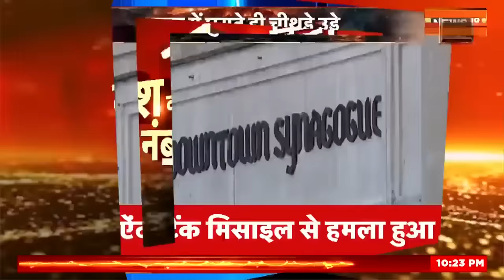Israel Palestine Conflict : 10000 सैनिक के साथ बॉर्डर पर टैंक तैयार, फैसला लेने से चुक गए Netanyahu?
Hamas | Isarel Hostages | Secret Tunnel of Hamas | Hamas Commander | Attack on Israel | Conflict Between PIJ & Hamas | Houthi Lebrel | Hizbullah Attack on Israel Americ on Cease Fire | Hamas 26/11 | France | Emmanuel Macron |  PM Modi in Ramlila | Dussehra 2023  Israeli Hostages in Gaza | UN on Israel Palestine War | India aid to Egypt | Protest in Germany | France PM Macron visit to Israel | Jordan | Israel Strike on Hezbollah | Iran Weapons | Shahid Drone | Hamas Bomb in School Bag | China | Jinping |